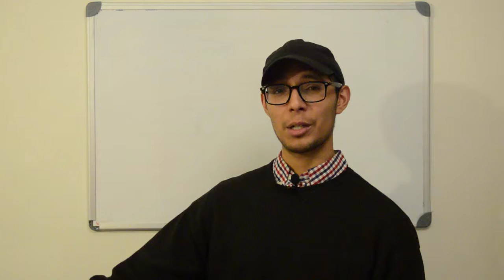Millenial Rebel Mission Statement | 18 Years Old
My vision for Millennial Rebel and the impact I hope to have.